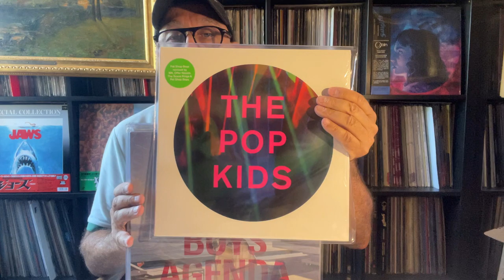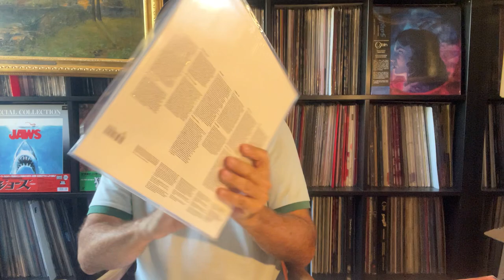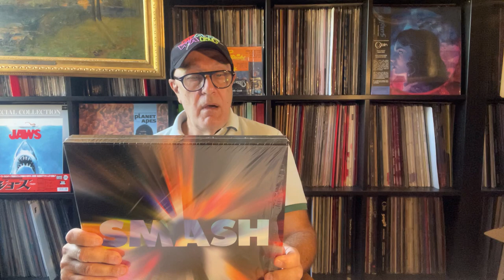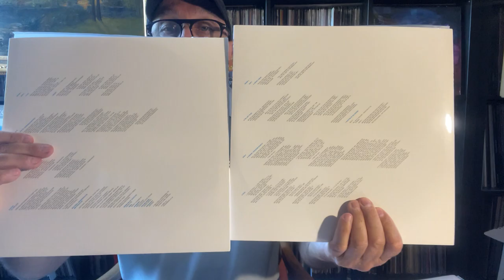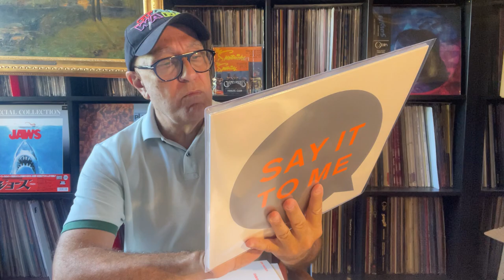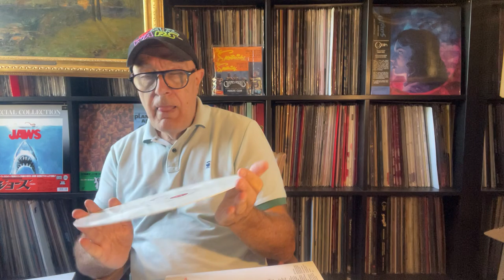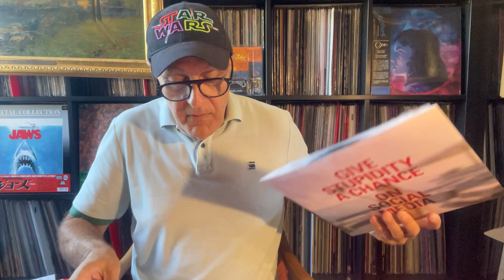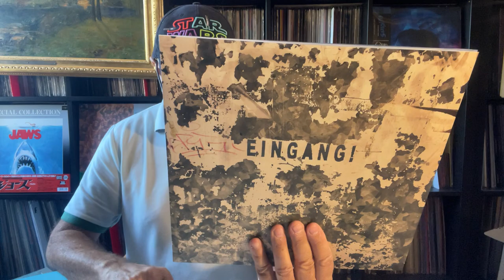NEWS & PET SHOP BOYS DISCOGRAPHY 2009 - 2020 + "Burn" Generic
Dernière partie de la série des vidéos consacrées à la discographie des PetShopBoys, groupe synth-pop anglais, en disques vinyles.